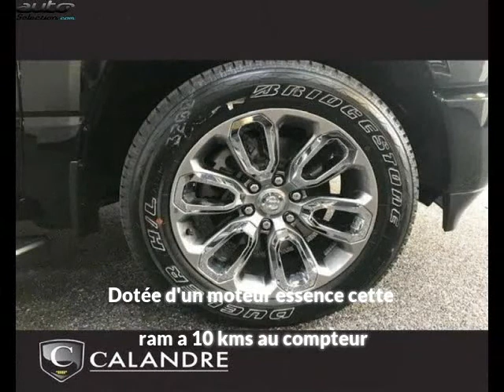Dodge ram occasion visible à La teste de buch présentée par Calandre auto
Cette Dodge ram occasion disponible à La teste de buch dans le 33 est mise en vente par Calandre auto - 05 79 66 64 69 - tous les détails sont